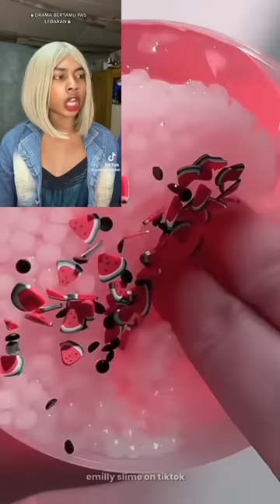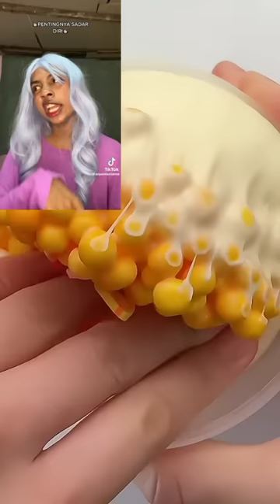kumpulan vidio arjunlantam} 🎀🎀🍡🍡